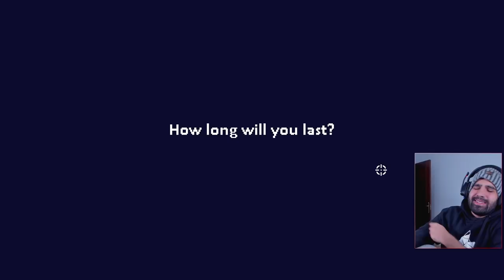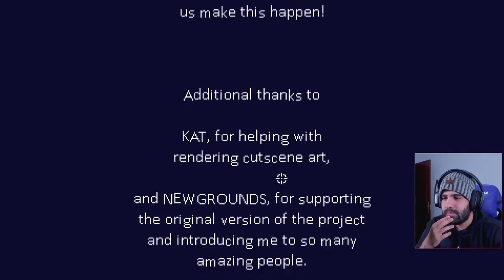Maluma está roto • Dead Estate